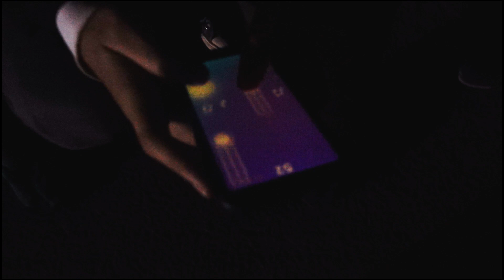Suasana Jam 3 Pagi di Chandigarh University "WINTER" | VLOG 4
Suasana Chandigarh University Jam 3 Pagi, Ingin Menjemput Teman dari Indonesia tapi Batal
Enjoy the video guys, don't forget to

I am Indonesian, and I am studying in India, Chandigarh University (B. Sc Animation, Gaming & VFX)